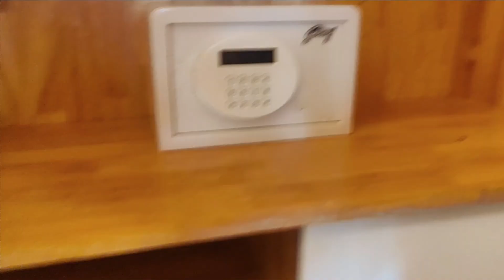Bodhiwoods Resort | Vlog | Mamallapuram | imw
Welcome to Bodhiwoods Resort, located in the beautiful coastal town of Mamallapuram, in the southern state of Tamil Nadu, India. In this vlog, we'll take you on a virtual tour of the resort and show you all the amenities and activities that you can enjoy during your stay.

As you enter the resort, you'll be greeted by lush greenery and a peaceful environment. We offer a range of accommodation options, including luxurious villas and cozy cottages, all designed to provide you with the utmost comfort and relaxation. Each unit comes equipped with modern amenities, such as air conditioning, flat-screen TVs, and high-speed internet, ensuring that you have a comfortable stay.

Our resort boasts a large outdoor swimming pool where you can take a refreshing dip, and a fully-equipped fitness center for those who want to stay active during their vacation. You can also indulge in some pampering at our spa, where we offer a range of treatments to help you unwind and rejuvenate.

Bodhiwoods Resort is located in one of India’s monumental and coastal town of Mamallapuram, an ancient economic centre of South India and South East Asia, which is 60 Kms from Chennai.

Each chalet has been assembled skilfully using wooden planks to house luxury and modern comfort.. Bodhiwoods Resorts enchants the guests with songs of varied species of love birds, parrots, cocktails and fascinates them with relaxed elegance, attentive hospitality, dining exclusive for the residential guests, swimming pool, play area and hobbit house for kids.

Named with different species of wood, viz, ., Jacaranda, Kadamba, Champaca Frangipani, Ficus, Feronica, Baubinia each chalet have ultra-luxury rooms, furnished with Air-conditioners, Dish TV, Intercom and free wifi access.

one day trip places in chennai
one day trip in chennai
places to visit in chennai in 1 day
2 days trip from chennai
one day trip near chennai
1 day trip from chennai
1 day trip in chennai
places around chennai for 1 day trip
one day tour from chennai
best one day trip in chennai
one day visit places in chennai
1 day trip chennai
best place for one day trip in chennai
1 day tour in chennai
1 day trip near chennai
1 day tour from chennai